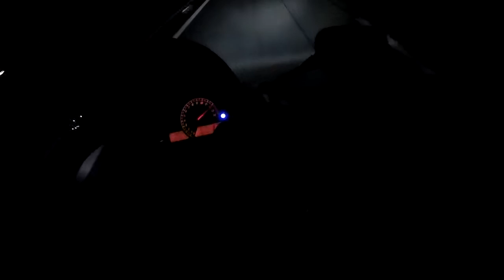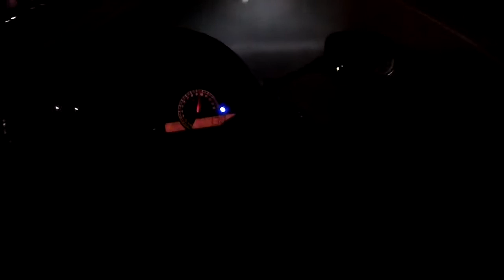juarez mexico dtown boogie 6